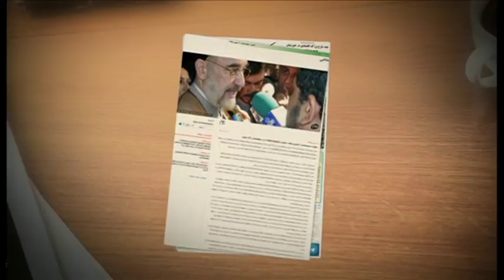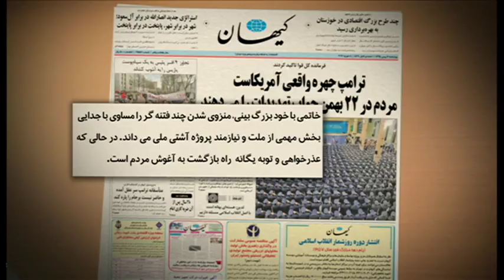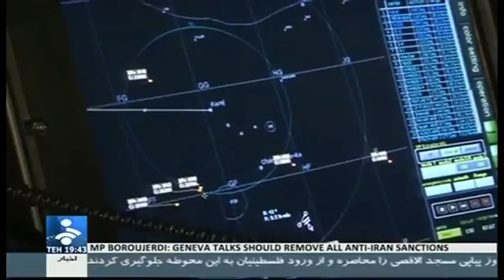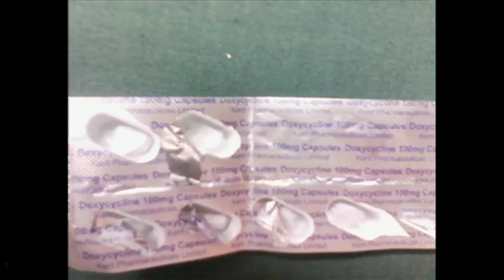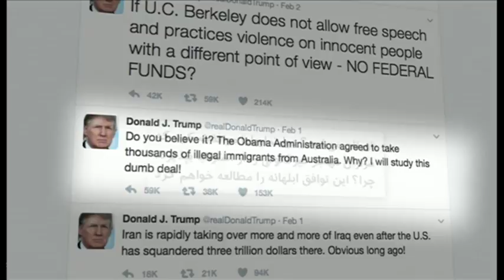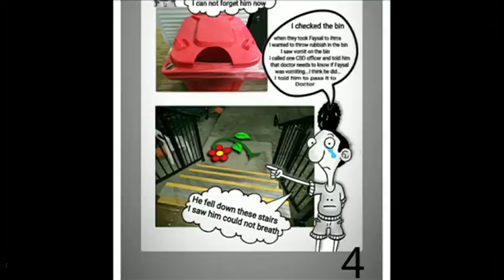خبرنگاران؛ برنامه ۲۳ بهمن ۱۳۹۵